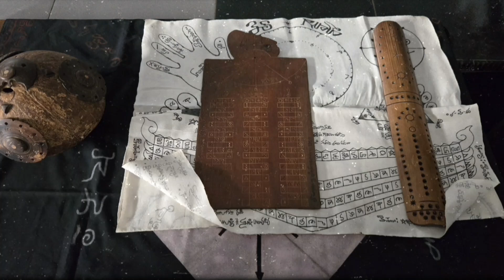Acara Sawala Haksara Kala Cakra di Gedung FKIP Unsap Sumedang, 2 Oktober 2024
Terima Kasih